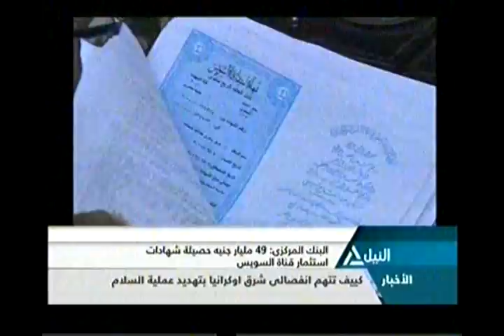قطر تقوم بطرد 7 من قيادات تنظيم الإخوان والبقية تأتى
قراءة فى المشهد المصرى
إطلاق موقع إلكترونى لتلقى طلبات علاج فيروس سى
بدء تلقى طلبات العلاج من فيروس سى بعقار سوفالدى الخميس المقبل